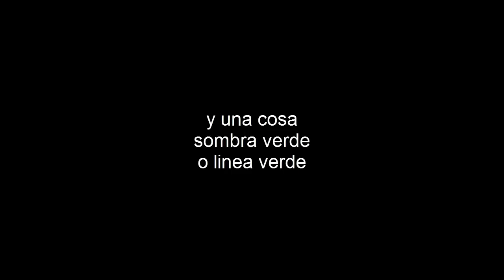los mejores editos de sombra verde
los videos de sombra verde lo que edite